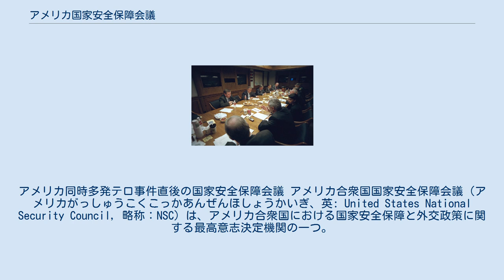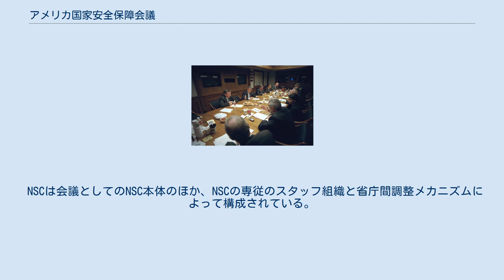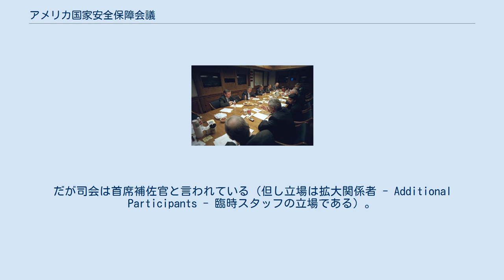アメリカ国家安全保障会議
アメリカ同時多発テロ事件直後の国家安全保障会議 アメリカ合衆国国家安全保障会議（アメリカがっしゅうこくこっかあんぜんほしょうかいぎ、英: United States National Security Council, 略称：NSC）は、アメリカ合衆国における国家安全保障と外交政策に関する最高意志決定機関の一つ。
国家安全保障会議には海外に多くのカウンタパートがある。
 国家安全保障会議は1947年に国家安全保障法（National Security Act of 1947）によって創設された。
冷戦時、共産主義の脅威は政治、軍事、経済、文化など広範囲に及んだこと、さらにシビリアンコントロールの観点から、軍だけでなく各省の政策を統合、調整する組織が求められた。
そこで第二次大戦時にアメリカ陸海軍と国務省の調整を担った国務・陸軍・海軍3省調整委員会やイギリスの帝国防衛委員会（CID）をモデルとしてNSCを設立することが決定された。
さらに、戦略の立案に必要なインテリジェンスを供給するため、各情報機関の活動を調整する機関として中央情報局（CIA）が設立され、NSCの指示の下におかれた。
 設立当初のメンバーは大統領、副大統領、国務長官、国防長官、陸軍長官、海軍長官、空軍長官を正規のメンバーとし、必要に応じてCIA長官などが参加していた。
しかし、1949年以降は軍の影響力を削減するため陸軍長官、海軍長官、空軍長官を正規メンバーから除外している。
 米国NSCはアメリカ合衆国の安全保障（「安全保障」には外交も含まれる）の司令塔であり、その機能は大きく分けて3つある。
一つ目は大統領への政策助言である。
二つ目は中長期的な安保戦略の立案である。
NSCは『国家安全保障戦略』などの戦略文書を起草している。
三つ目は戦略に基づいた各省庁の調整である。
グローバルな安全保障政策を行うためには確固たる戦略に基づいて外交、軍事、情報（インテリジェンス）、経済、文化といった各機関を一斉に動かす必要があり、NSCはそのための調整機能を担う。
 NSCは会議としてのNSC本体のほか、NSCの専従のスタッフ組織と省庁間調整メカニズムによって構成されている。
NSC本体は大統領や副大統領、国防長官、国務長官、参謀本部議長、国家情報長官など（「メンバー」節に詳述）のメンバーによって構成される。
運用のあり方は大統領によってもかなり異なる。
アイゼンハワー大統領の時代は週1回ペースで会議が行われており大統領も毎週出席していたが、現在は公式な会議が開かれることはあまりなくなっている。
その代わりに、必要に応じてメンバーを変えた非公式な会議が開かれている。
また、非常事態の際には大統領の決断を補佐する目的で公式の会議が開催される。
 スタッフ組織は大統領直属のスタッフとして日々大統領を支えるほか、政策立案にも携わる。
スタッフの人数は大統領によっても異なるが、専門スタッフと事務スタッフを合わせて200人程度が存在する 。
多くは国務省・国防省や各情報機関などからの出向組だが、一部に民間からの登用もある。
このスタッフ組織を統括し、ホワイトハウスにいて大統領と頻繁に連絡を取りながら実際に仕切るのが国家安全保障問題担当大統領補佐官である。
だが司会は首席補佐官と言われている（但し立場は拡大関係者 - Additional Participants - 臨時スタッフの立場である）。
 省庁間調整メカニズムは閣僚級委員会、次官級委員会、次官補級による政策調整委員会からなり、多くの案件は次官級委員会までで調整されるが、どうしてもまとまらない案件は閣僚級委員会にあげられるようになっている。
これらの委員会はスタッフ組織によって運営されている。
 常設のNSCがどこに置かれているかについては不明な点が多い（国防機密のため）が、実体としてホワイトハウスの地下にあるシチュエーションルームに置かれているという説がある。